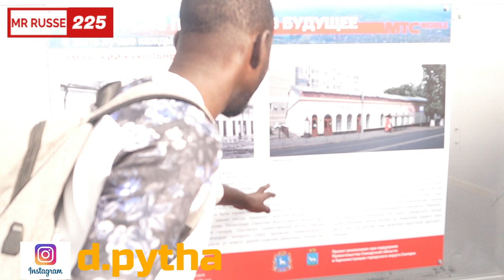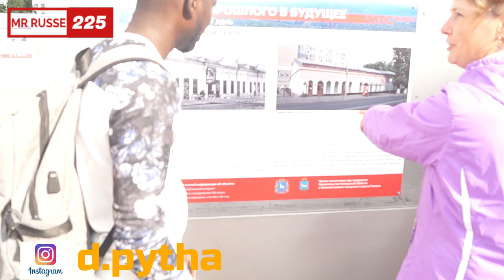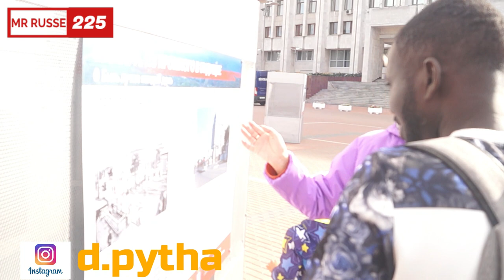LE MONDE RUSSE A VRAIMENT CHANGE?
Salut a tous ceci est notre 2e vlog, toujours pour notre sejour dans la ville russe de SAMARA

pour le moment nous avons deux structures en liaisons alors contactez les pour vous impegner de leur modalite